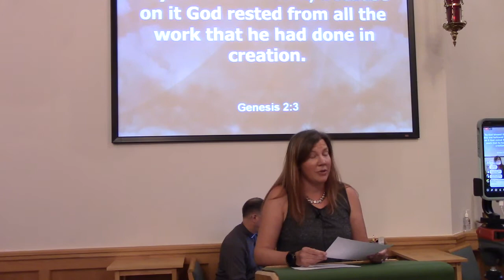Holden Evening Prayer - Aug. 19 (Part 2)